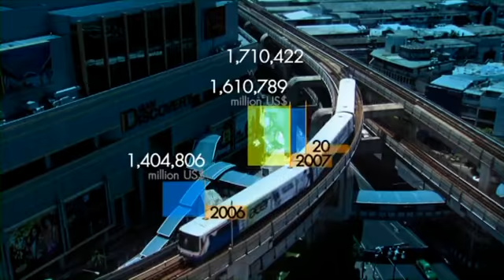มองโลกแบบวิกรม ตอน โรงละครชีวิต วิถีชนเผ่าถู่เจียถู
มองโลกแบบวิกรม ตอนที่ 104 22/11/55 ตอน โรงละครชีวิต วิถีชนเผ่าถู่เจียถู